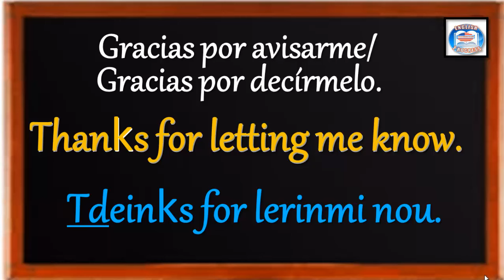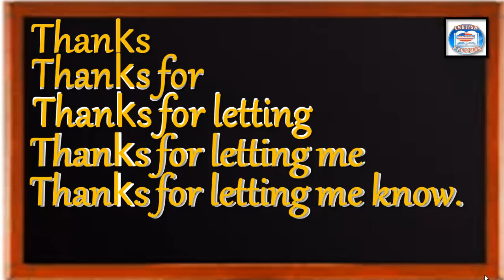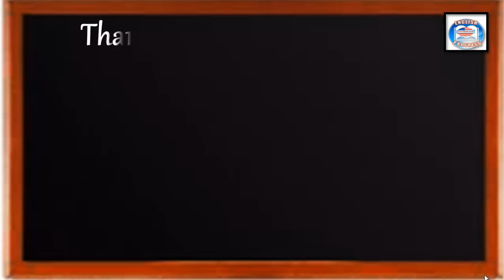👉113 ¿CÓMO SE DICE EN INGLÉS? GRACIAS POR AVISARME. GRACIAS POR DECÍRMELO.